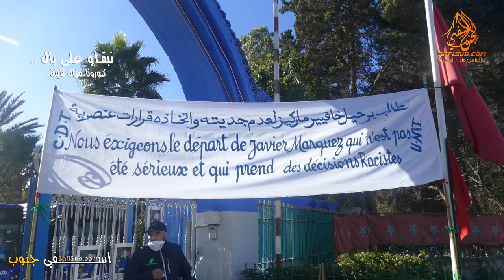"عمال فيكتاليا يشلون حركة النقل الحضري بأسفي ويطالبون برحيل المدير الإسباني "خافيير